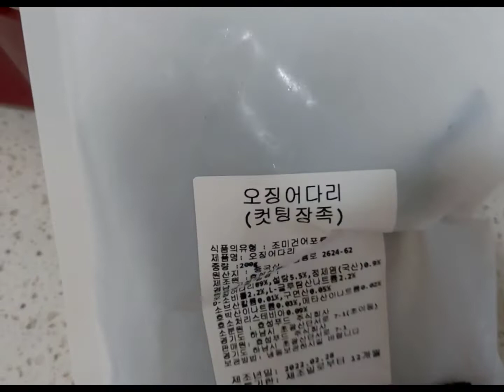초간단 컷팅장족 전자렌지로 뚝딱!!(반건조오징어와는 다른맛!!)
반건조오징어 석쇠불구워먹다가
초간단 맛있는 컷팅장족을 발견했다!!

조리시간도 전자렌지에 15초
맛도최고!!❤️❤️❤️❤️❤️❤️ 👍 👍 👍 👍